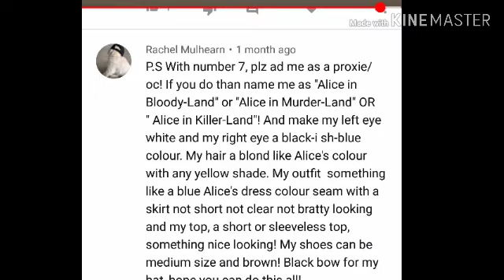The subscribers who asked me to make this it was very challenging but it was easy at the same time